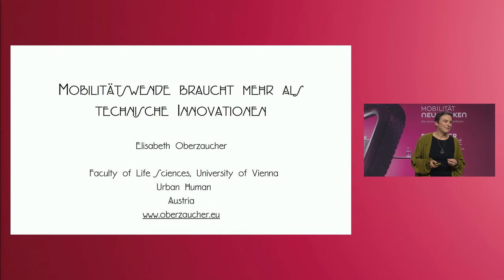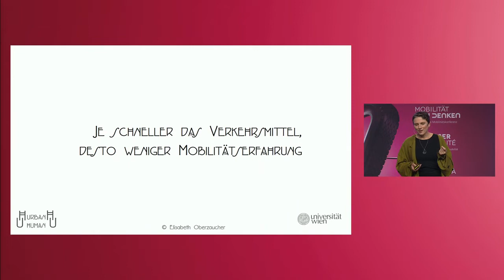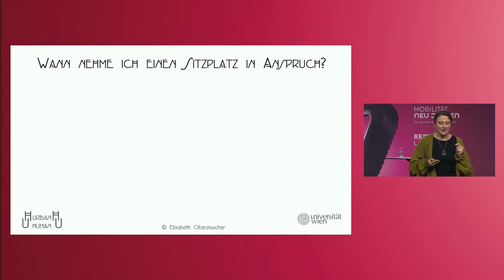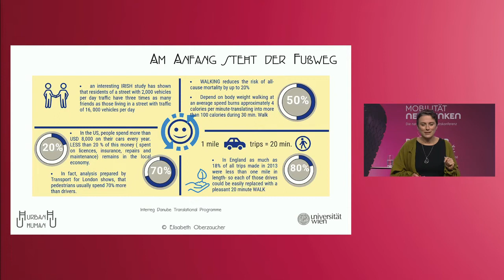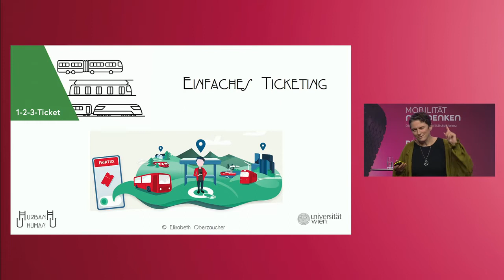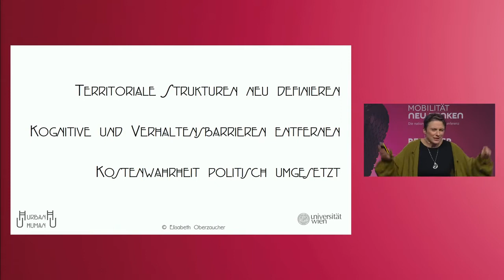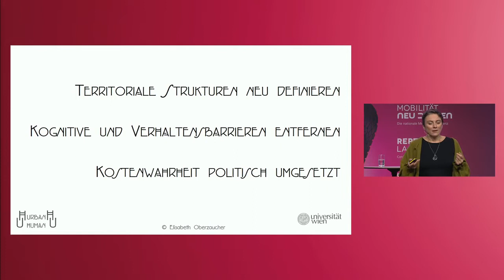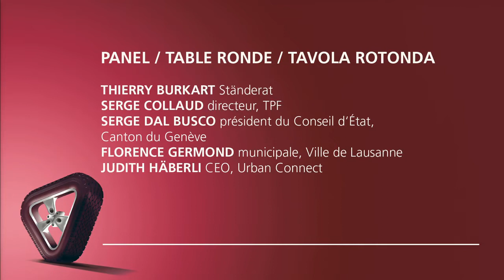Keynote et Panel Transport de voyageurs